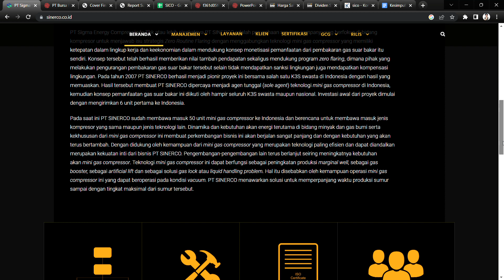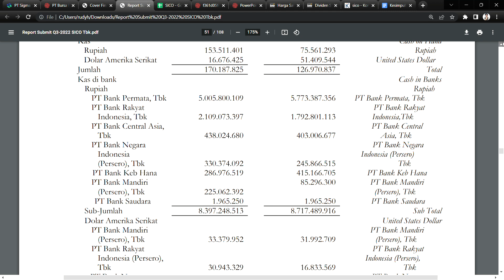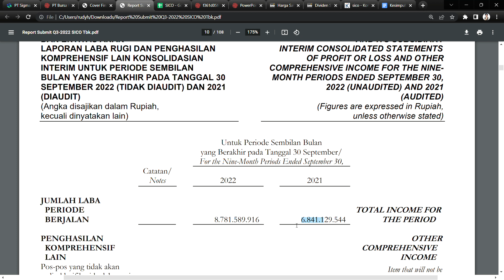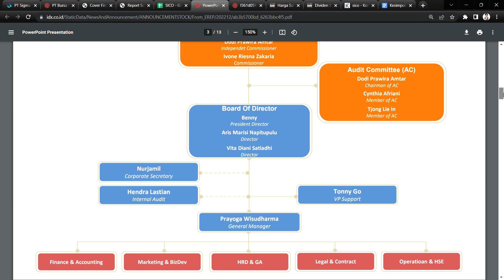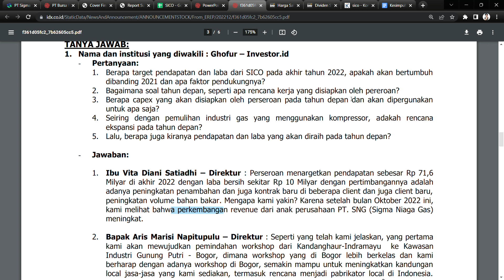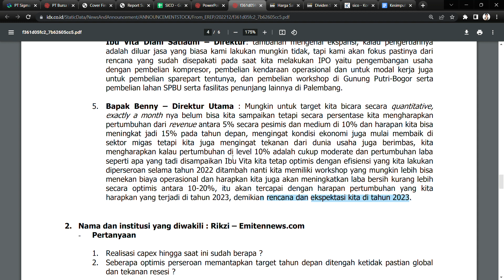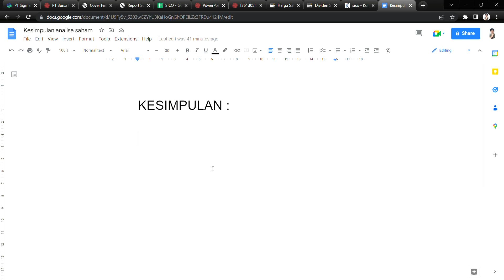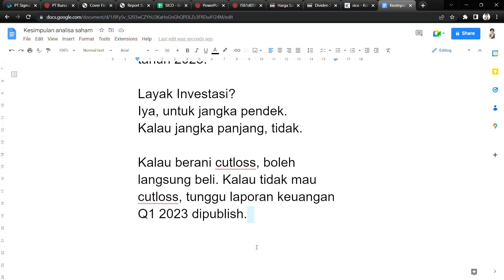Analisa Bisnis Saham SICO ( GasJack Compressors ) - PT Sigma Energy Compressindo Tbk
Jika ada koreksi dan tambahan informasi, boleh tulis di kolom komentar. Teliti terlebih dahulu sebelum berinvestasi pada suatu saham.